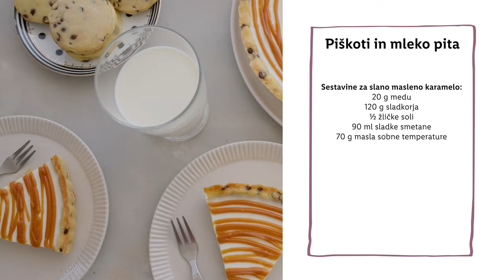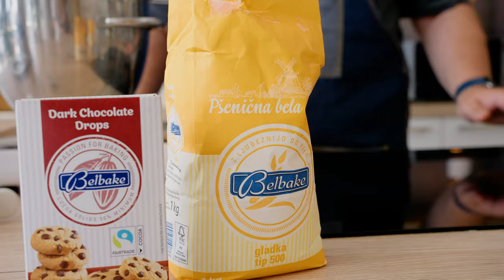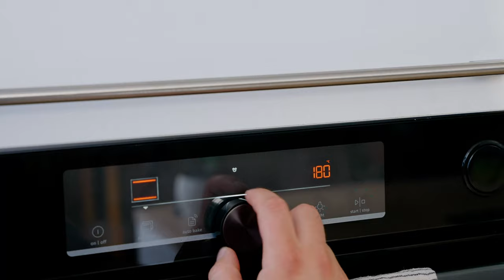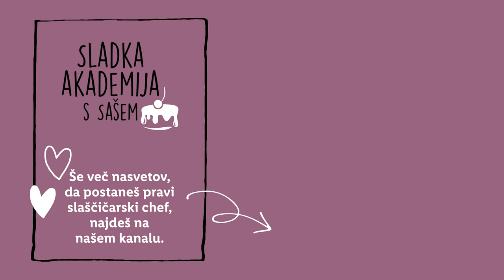Sladka akademija s Sašem: Piškoti in mleko pita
Tudi ti enostavno obožuješ okus piškotov namočenih v mleko? 🍪 🥛 Potem je današnji Sašev recept kot nalašč zate. Sašo je namreč okus mleka in piškotov združil v slastno pito. 😋 Recept te čaka v videu, ti pa nam v komentarju zaupaj svojo najljubšo kombinacijo sladkega prigrizka in napitka. 👇

SESTAVINE:
Sestavine za krhko piškotno testo:
- 110 g masla
- 90 g sladkorja v prahu
- jajce
- 230 g moke
- ½ žličke soli
- 90 g čokoladnih kapljic

Sestavine za mlečno kremo:
- 250 g rikote
- 60 g sladkorja v prahu
- 250 ml sladke smetane
- 3 lističi želatine (5 g)

Sestavine za slano masleno karamelo:
- 20 g medu
- 120 g sladkorja
- ½ žličke soli
- 90 ml sladke smetane
- 70 g masla sobne temperature

POSTOPEK:
Priprava piškotnega krhkega testa:
V skledo mešalnika damo maslo sobne temperature in sladkor v prahu. Uporabimo lopatasti nastavek in stepamo 2-3 minute pri višji hitrosti, da dobimo svetlo, kremasto maso.
Dodamo jajce in vanilijev ekstrakt ter ju vmešamo v maso.
Dodamo moko in sol. Mešamo le toliko časa, da dobimo povezano testo.
Dodamo čokoladne kapljice in premešamo.
Testo oblikujemo v ploščati disk, ga zavijemo v folijo za živila in ga postavimo v hladilnik za 30-60 minut.
Pečico segrejemo na 180 °C in pripravimo pekač za pite (25 cm).
Ohlajeno testo položimo na papir za peko in ga razvaljamo na 3-4 mm debeline. Testo razvaljamo v obliki kroga in v širšem premeru kot je naš pekač.
Razvaljano testo skupaj s papirjem za peko položimo čez pekač. Odlepimo papir za peko in poravnamo testo. S prsti pritisnemo testo ob dno in stranice pekača. Višek testa odrežemo in ga shranimo za kasneje.
Dno testa prepikamo z vilicami in ga postavimo v zamrzovalnik za 15 minut.
Testo za pito pečemo 20-25 minut na sredini in brez ventilacije.
Pečeno testo popolnoma ohladimo in vmes pripravimo mlečno kremo.

Priprava mlečne kreme:
V skodelico hladne vode damo 3 liste želatine in jih namakamo 10 minut.
V večji skledi stepamo 150 ml sladke smetane do srednje čvrstih vrhov. Pustimo ob strani.
V manjšem loncu zavremo 100 ml sladke smetane. Odstavimo z ognja in vmešamo 60 g sladkorja v prahu.
Namočeno želatino dobro odcedimo in jo vmešamo v toplo smetano.
V skledo damo ricotto in prilijemo smetano z želatino. Premešamo z lopatko ali metlico, do gladke in tekoče kreme.
Sedaj v kremo vmešamo stepeno sladko smetano. Mešamo z nežnimi gibi in pazimo, da dobimo enotno zmešano kremo.
Kremo vlijemo v ohlajeno pitino testo. Pokrijemo s folijo za živila in prestavimo pito v hladilnik za vsaj 3-4 ure ali čez noč.

Priprava slane maslene karamele:
Lonec ali ponev z debelim dnom segrejemo nato vlijemo med in dodamo ⅓ sladkorja.
Premešamo in počasi segrevamo, da se sladkor stopi in nastane svetla karamela.
Nato postopoma dodajamo preostali sladkor in med segrevanjem občasno premešamo.
Karamelo kuhamo približno 10 minut, da dobi jantarjevo barvo.
Dodamo sol in počasi prilijemo sladko smetano. Med vlivanjem smetane neprestano mešamo.
Karamelo odstavimo z ognja in postopoma primešamo na kocke narezano maslo.
Karamelo previdno prelijemo v plitek pekač in jo pustimo ob strani, da se popolnoma ohladi.
Karamelo prestavimo v vrečko za brizganje in z njo prekrijemo površino pite.

0:00 Uvod
0:46 Sestavine
0:55 Priprava testa
3:02 Oblikovanje pite
4:40 Slana karamela
6:29 Mlečni mousse
7:55 Sestavljanje pite
8:50 Končana pita
9:12 End screen